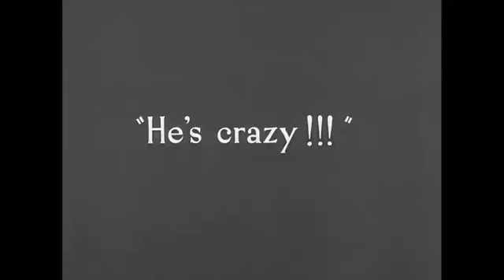NON VERBAL COMMUNICATION :4